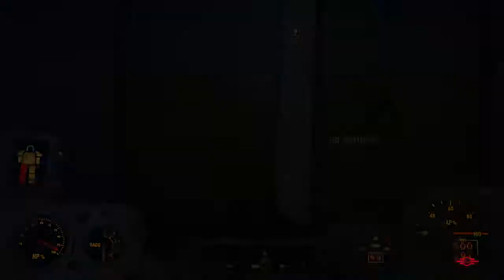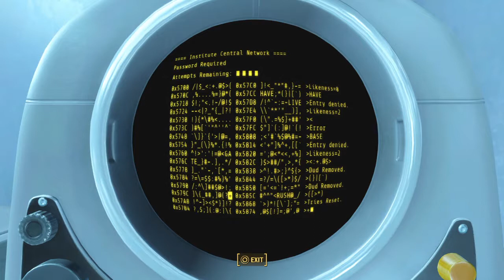A New Dawn (Fallout 4 Modded Brotherhood Playthrough) Pt. 4 (End)